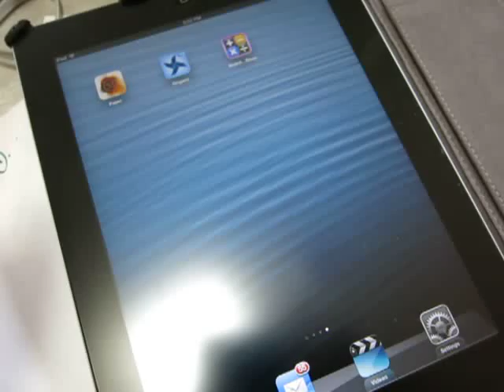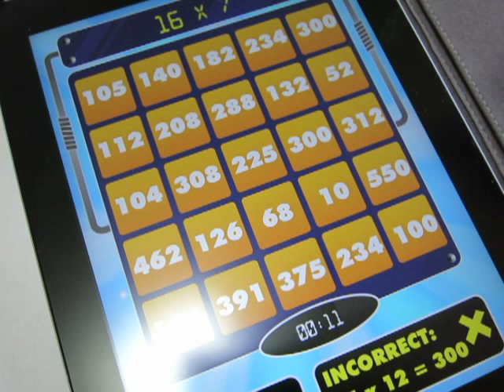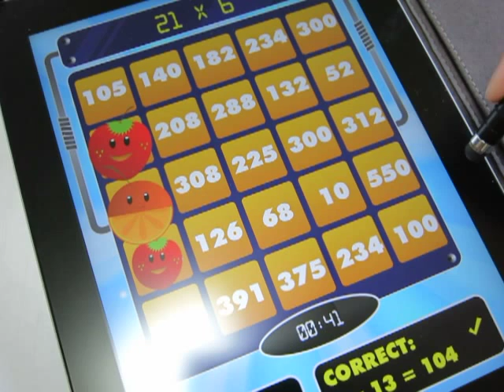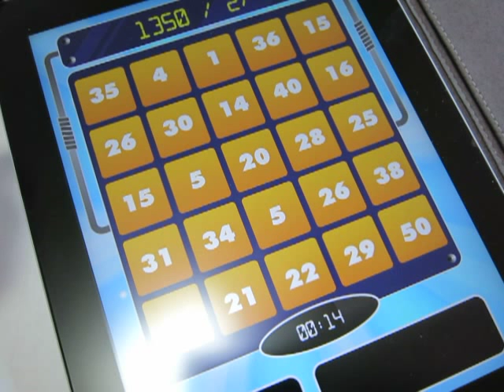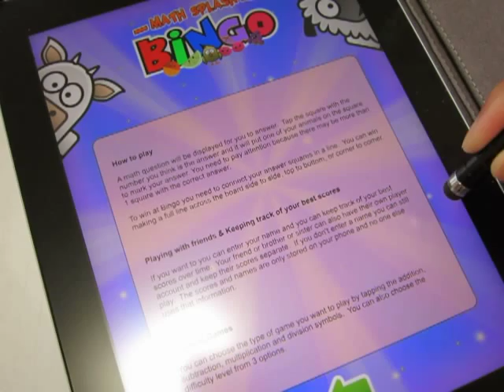Math game - bingo